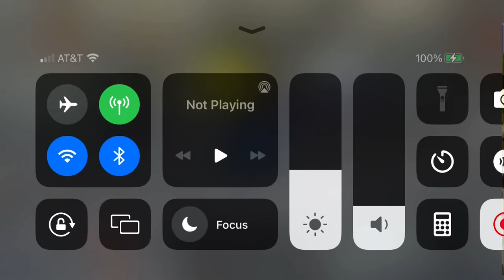Ground glitch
Game by SpeedySkip